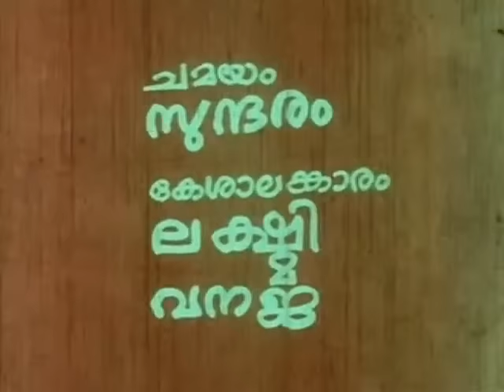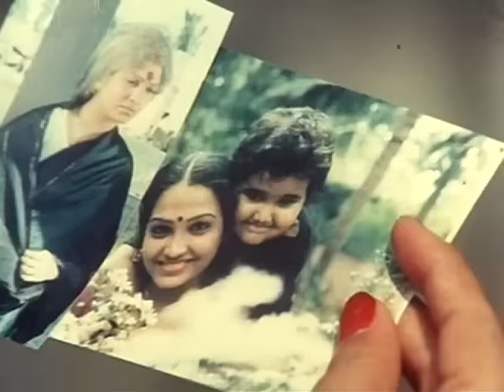Ragam Sreeragam Malayalam Full Movie | Jayalalitha, Mariya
Watch Ragam Sreeragam malayalam full movie starring Jayalalitha & Mariya.

Watch Full Length Malayalam Movie Ragam Sreeragam released in the year 1990.
Directed by Jayadevan, produced by Sree Krishna Lakshmi Films, written by Jayadevan,and Starring Jayalalitha, Mariya, Shiva ,Hari,Raj mohan. We are adding latest Malayalam Movies regularly on this channel.